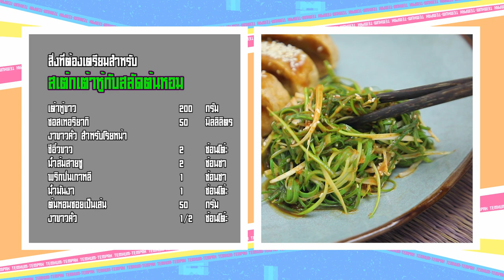สเต๊กเต้าหู้กับสลัดต้นหอม